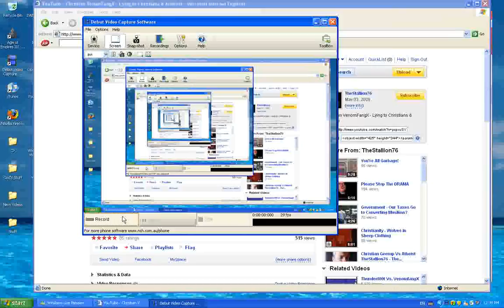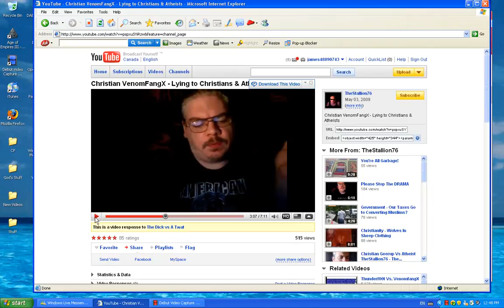RE Christian VenomFangX Lying to Christians & Atheists part 2